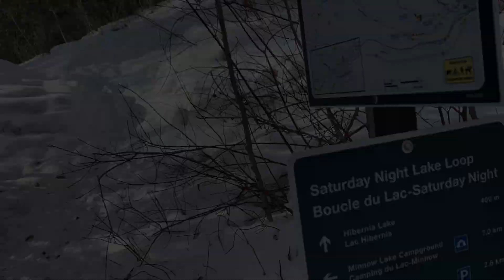Magic Ridge revisited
Another trip up Magic Ridge this time in sun and with the sidekick Süka.